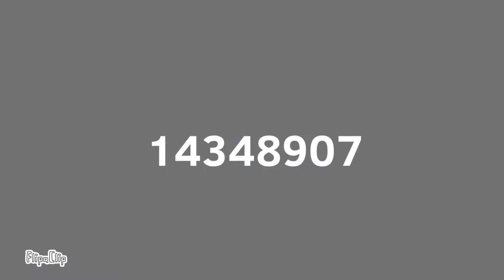177147 tiles 531K to 1Qd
3^11 to 3^36!